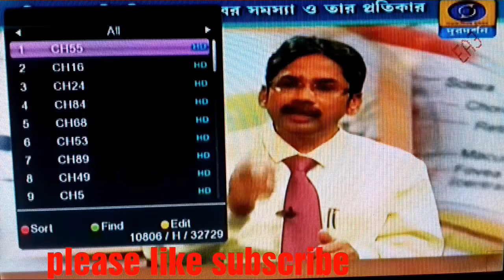Big breaking news | Bangabandhu1 119East channel on dd free dish new channel add | news dish fast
my name is raju ansari special to everyone any problems in hindi india s most popular dish dth all satellite electronic related youtube channel" NEWS DISH FAST "

dosto hamne aapko is video me youtube channel ke liye ek best dth free dish satellite / ke bare me batane ki poori koshish ki hai ummeed hai aapko ye video pasand aayegi thank you so much

NEWS DISH FAST